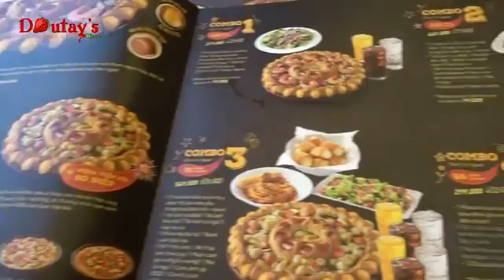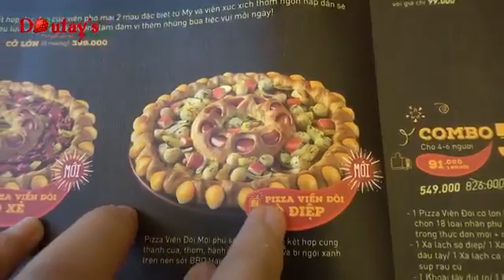BÉ Ăn Pizza Pizza Viền đôi Pizza Hut Món ăn Yêu Thích Của Bé Dâu Tây